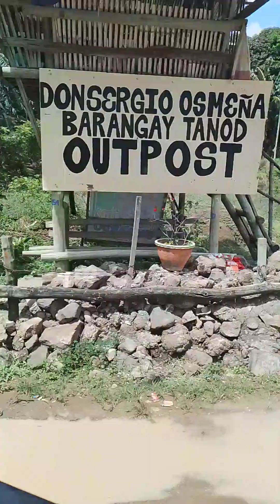mao pay pagbalik Nako sa among yuta sa Padada tulogan dvo.del sur, Philippines